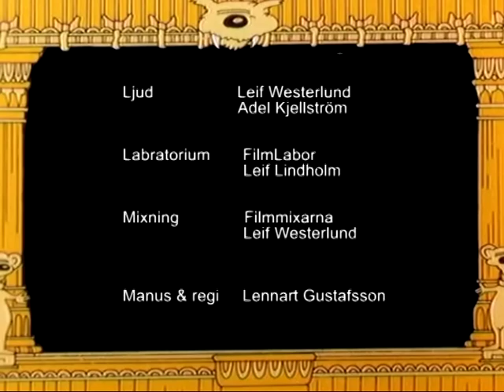Råttis (Svenska)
DVD rip, 480p.